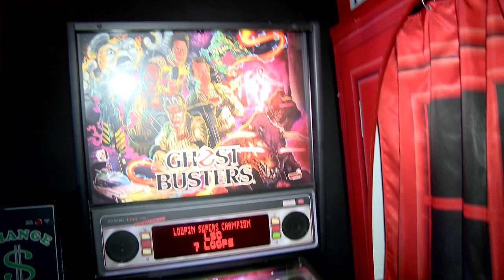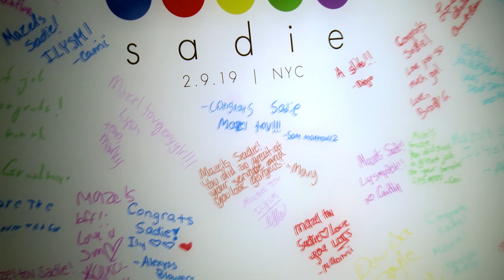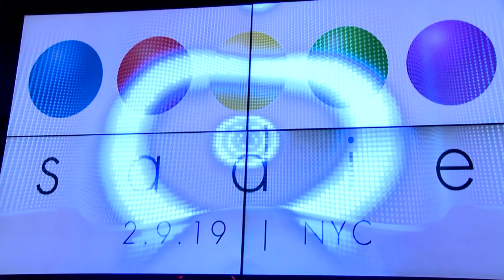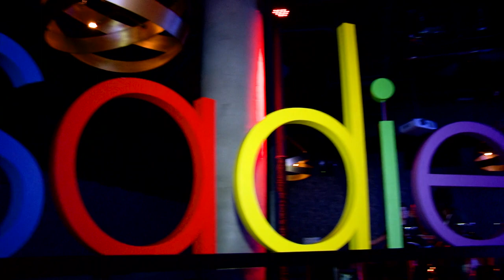Happy Bat Mitzvah Sadie Highlights